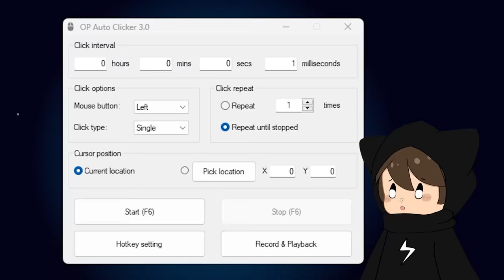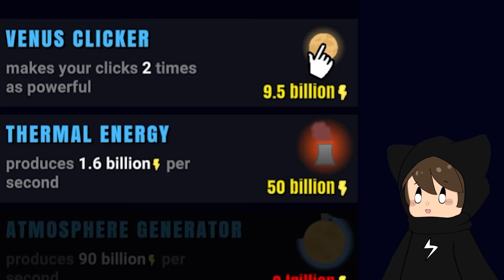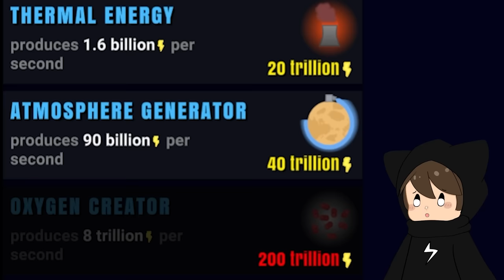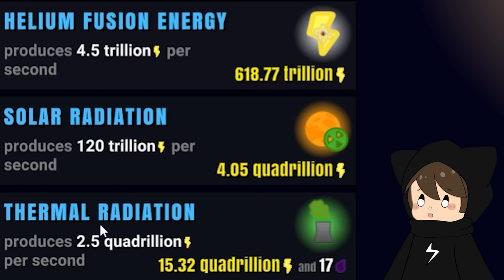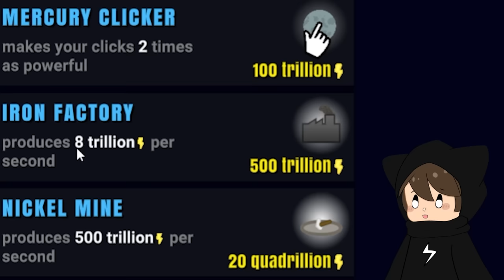Apa yang terjadi jika kita klik Bumi?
dan hari ini kita akan main Planet clicker 2!